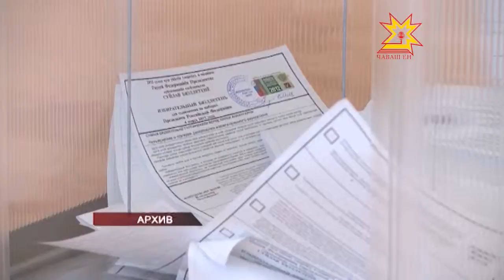Суйлав иртĕ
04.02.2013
Кăçал апрелĕн 14 — мĕшĕнче Шупашкарта тата республикăри хăш-пĕр районта суйлав иртет. Çак кун депутатсемпе ял тăрăхĕн пуçлăхĕсене суйлĕç.